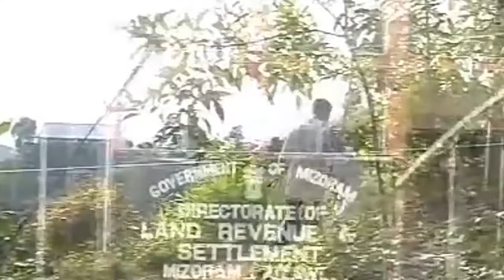MAPUIA HAUHNAR FILM - Hei hi ka in hmun (Mizo Comedy)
Tribute to Apa Kungtea and Pu Rebeka
R.I.P😭😭😭